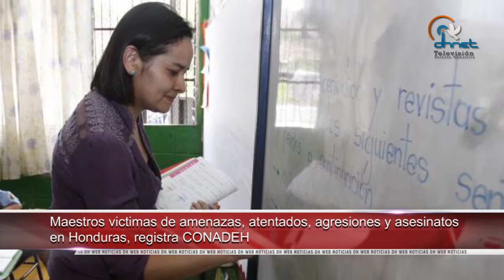Expresan CNDH y la CEDHJ indignación por el trato a 157 cadáveres trasladados en un tráiler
Reconocen con premio póstumo a la periodista chihuahuense Miroslava Breach

Expresan CNDH y la Estatal de Jalisco  indignación por el trato a 157 cadáveres trasladados en un tráiler

Se capacita CODHEM en atención  a personas con discapacidad

Maestros victimas de amenazas, atentados, agresiones y asesinatos en Honduras, registra CONADEH